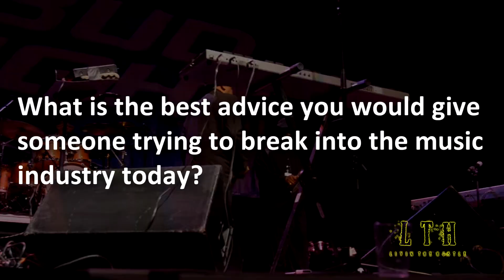LTH ON LOCATION - ROY AYERS at the HOUSTON JAZZ FEST 2012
LIVIN THE HUSTLE catches up with legendary jazz great ROY AYERS as he prepares to hit the stage headlining the HOUSTON JAZZ FESTIVAL.